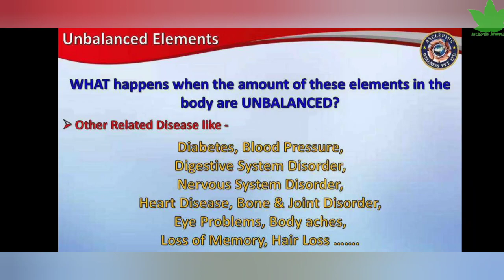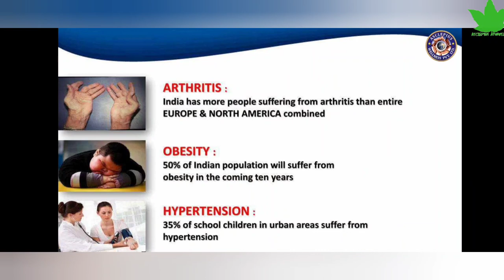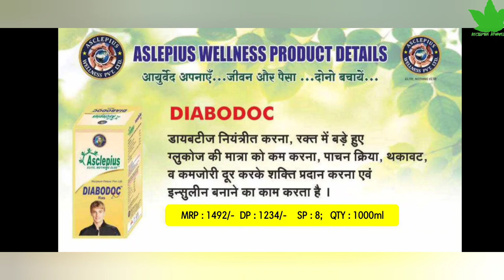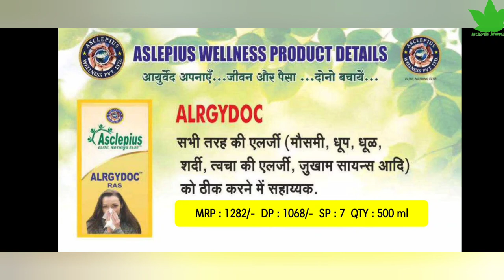AWPL Product plan | awpl के सभी प्रोडक्टस के बारे में जाने एकसाथ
AWpl product plan

Asclepiuswellness, AWPL